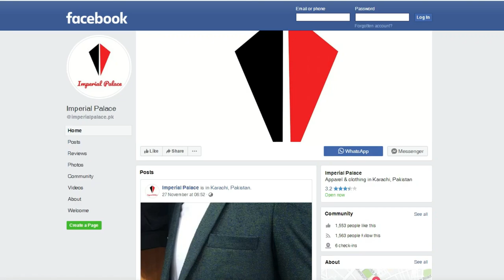Special Halwapuri Karachi Food Street | Rizwan Akram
HEY GUYS , WILL UPLOAD VIDEOS, VLOGS, TECH AND HOW TO VIDEOS,
I'm on Instagram as @rizsaysall
Lets start the journey